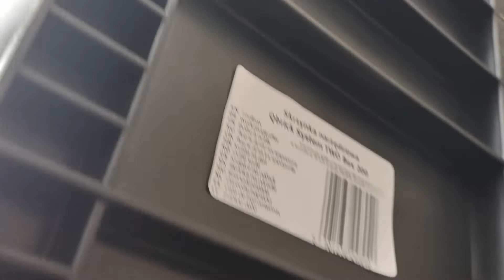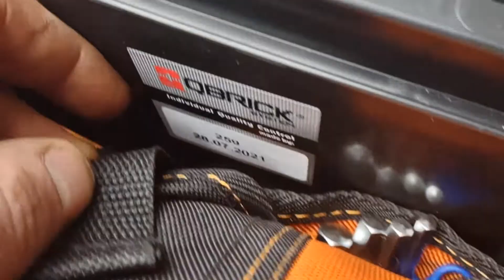Adaptacja QBRICK BOX 200 i 100 System Two Skrzynka narzędziowa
rzeczy uporządkowane